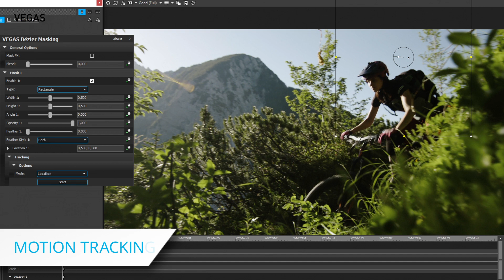VEGAS Movie Studio 17 – Create amazing. Simply.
Start making your movie – now! Put the struggles to learn video-editing software behind you. VEGAS Movie Studio provides everything you need for serious movie making in an easy-to-learn, yet powerful interface.